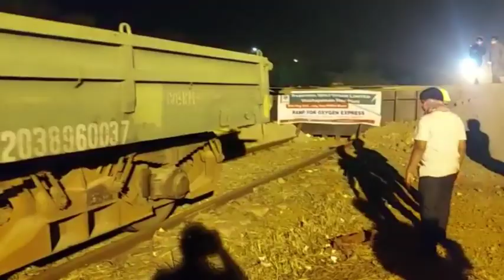Mumbai TO Visakha Oxygen Express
కోవిడ్ -19 కు వ్యతిరేకంగా పోరాడండి: రోరో సేవ ద్వారా ఆక్సిజన్‌ను రవాణా చేయడానికి రైలు మార్గాలు

 కోవిడ్ -19 కి వ్యతిరేకంగా పోరాటానికి ప్రతిస్పందనగా, దేశంలోని వివిధ ప్రాంతాలకు స్టీల్ ప్లాంట్ల నుండి ఆక్సిజన్ సరఫరా చేయడానికి ఆక్సిజన్ ఎక్స్‌ప్రెస్‌ను నడపడానికి భారత రైల్వే సన్నద్ధమైంద

 ఫస్ట్ రోల్ ఆన్-రోల్ ఆఫ్ (రో-రో) ఆక్సిజన్ ఎక్స్‌ప్రెస్ ఇప్పుడు మహారాష్ట్రలోని కలంబోలి గూడ్స్ షెడ్ నుండి ఏడు ఖాళీ ట్యాంకర్లతో ECoR లో ఉంది.  ఇది ఈ రోజు తెల్లవారుజామున విశాఖపట్నంలో రాష్ట్రీయ ఇస్పాట్ నిగమ్ లిమిటెడ్ వద్దకు చేరుకుంది.  ఈ రోజు ట్యాంకర్లలో లిక్విడ్ మెడికల్ ఆక్సిజన్ (ఎల్‌ఎంఓ) నింపబడుతుంది.  ప్రతి ట్యాంకర్‌లో సుమారు 15 టన్నుల ఎల్‌ఎంఓ లోడ్ అవుతుంది.  అది తరువాత మహారాష్ట్ర వైపు కదులుతుంది
 రైల్వేలు అవసరమైన వస్తువులను రవాణా చేశాయి మరియు గత సంవత్సరం లాక్డౌన్ సమయంలో కూడా సరఫరా గొలుసును అలాగే ఉంచాయి మరియు అత్యవసర సమయాల్లో దేశానికి సేవలను కొనసాగిస్తున్నాయి.  ఈ సమయంలో దేశంలోని వివిధ ప్రాంతాల వైపు ఆక్సిజన్ ఎక్స్‌ప్రెస్ కదలిక రోగులకు మరియు వివిధ ఆసుపత్రులకు సహాయం చేస్తుంది.